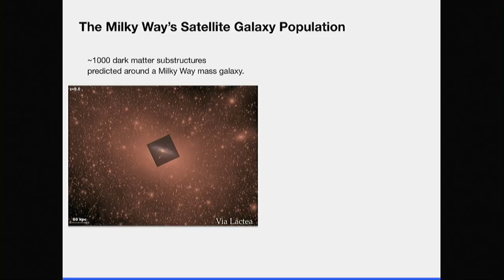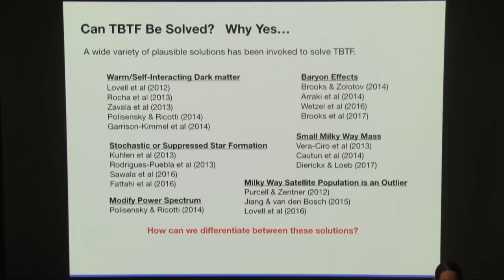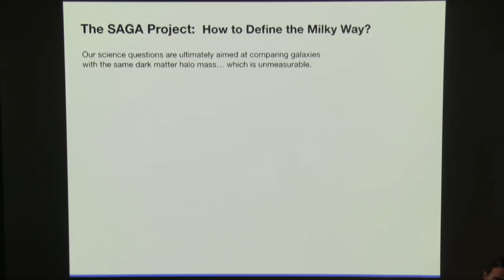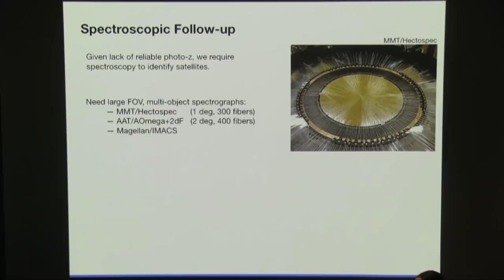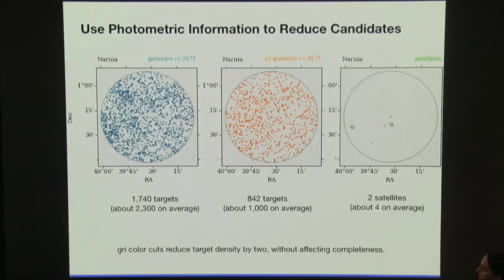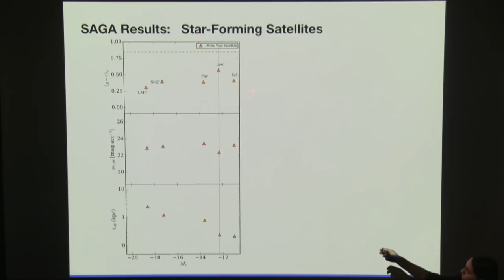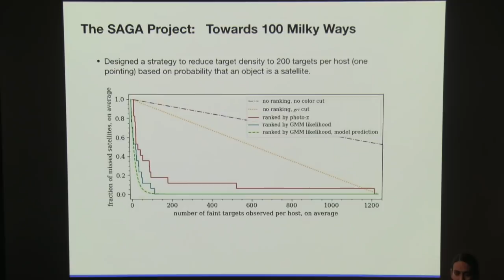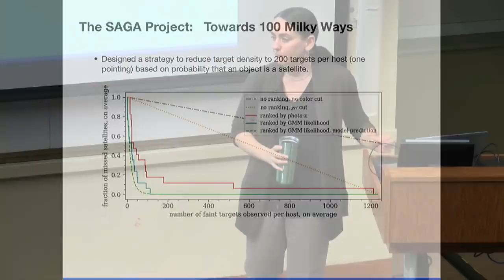The SAGA Project: Satellite Galaxy Populations Around Milky Way-like Galaxies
The properties of the Milky Way's satellite galaxies provide critical clues to how galaxies form. However, the number of Milky Way satellites and their properties do not fully agree with well-established cosmological models. The SAGA (Satellites Around Galactic Analogs) survey is a long-term program to determine complete satellite luminosity functions around 100 Milky Way analogs down to Mr = -12. I will present early results from the SAGA survey. Surprisingly, the majority (26/27) of our satellites are star-forming, as compared to 2 of 5 star-forming Milky Way satellites in the same luminosity range. I will discuss how these results potentially change the physical interpretation of measurements based only on the Milky Way's satellites.